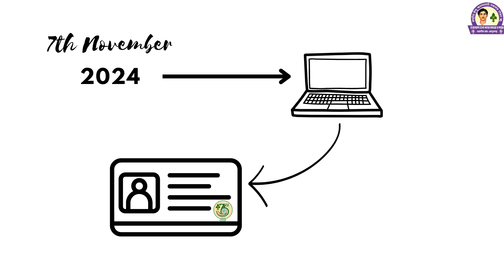November 4, 2024